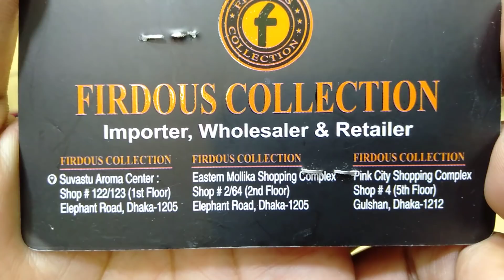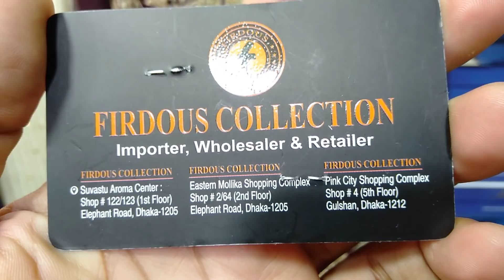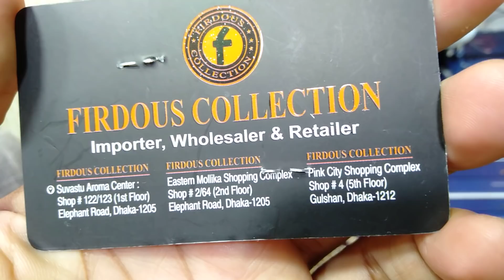original Pakistani AGHA NOOR 1 piece কালেকশন